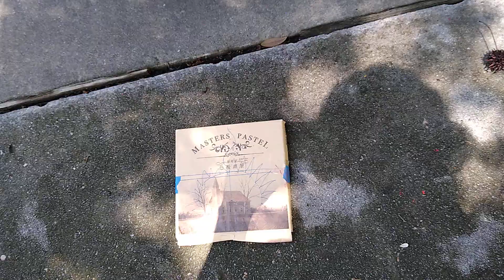Gish for Scavenger hunt posted a car sign honkfor floyd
honkforFloyd @mishacollins @gish gish black lives matter a video of a sign on my windshield posted on my car in the parking lot of my house